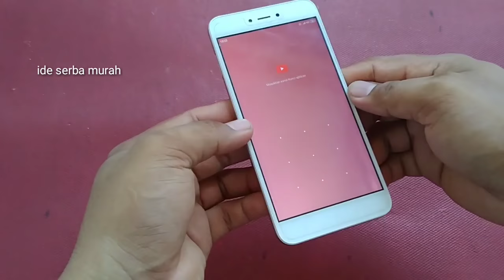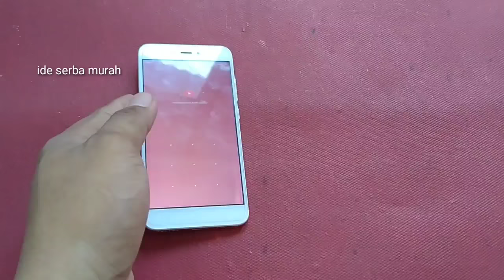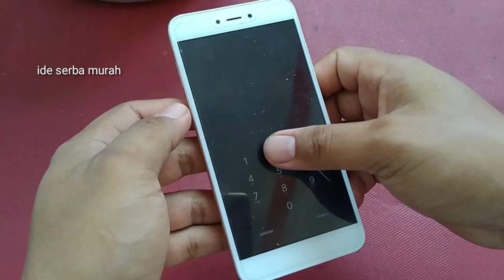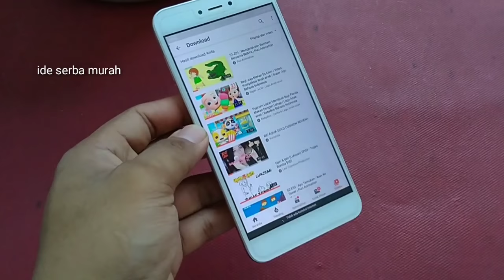cara memperbaiki hp kemasukan air | cara mengatasi hp kemasukan air